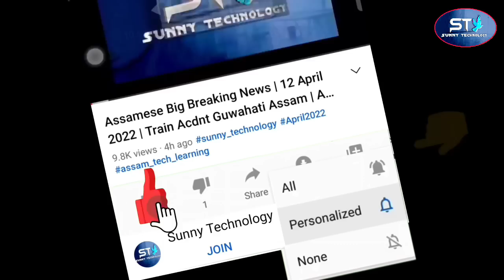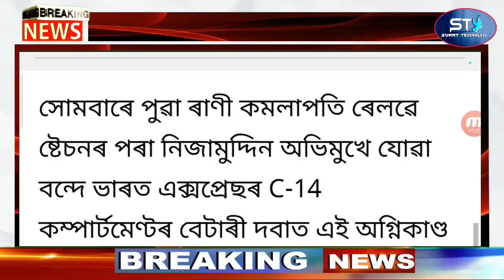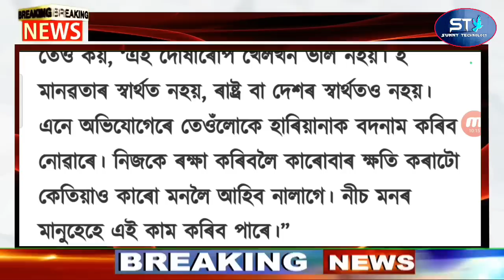Big Breaking Assamese News | Himanta Against FIR Miya Muslims | Assamese Latest News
Assamese Big Breaking News | 17 July 2023 | Himanta Against FIR Miya Muslims | Assamese Latest News

Covered Topics:
1.Assamese News Today Live
2.Assamese News
3.Assamese
4.Today Assamese News
5.Assamese News Live
6.Himanta Biswa Sarma Daily Top News
7.Assamese Morning News Today
8.Assamese Latest News Today
9.Assamese Very Important News Today
10. 17 july Assamese News Today
11.Assamese News Today 17 july 2023
12.Breaking News Assamese
13.News Live Assam
14.Assamese Big Breaking News
15.Assamese News Today 17 july 2023
16.SunnyTechnology Top News Today
17.Assamese Breaking News
18.News Today Assam
19.Breaking News Assam
20.SunnyTechnology